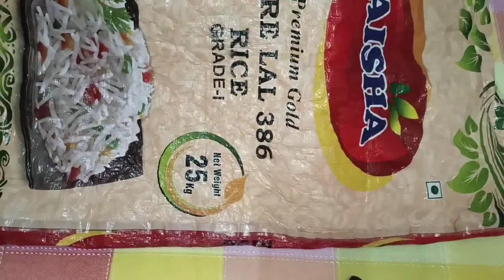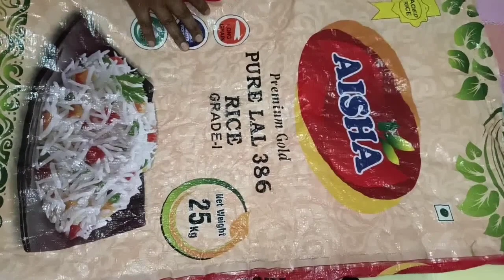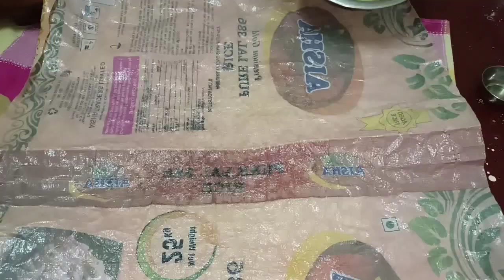Khichiya Papad Recipe | Rice Flour Papadi Recipe | ૨ પ્રકાર ની ચોખાના લોટની પાપડી